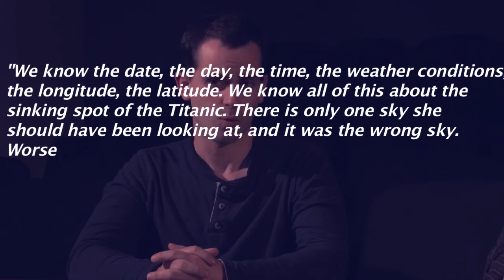Neil deGrasse Tyson Scienceslaps James Cameron!!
Neil deGrasse Tyson noticed an unusual error in James Cameron's 1997 blockbuster film Titanic, and through the power of science, Tyson'd Cameron into making an alteration.

Find out more about the Pretentious Film Majors at Facebook.com/PretentiousFilmMajors or Twitter.com/PFMShow